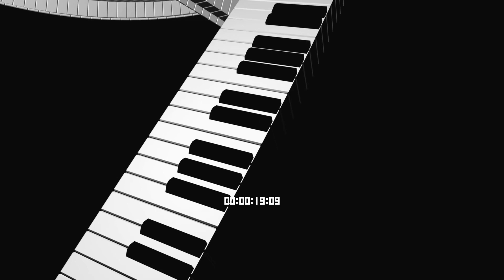Relaxing Jazz & Boiling Water Sound - Stress Relief Jazz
This relaxing video contains the sound of stress relieving jazz, paired with the sound of boiling water. It can not only be used for relieving stress, as it is also good for studying, working, meditating, sleeping, concentrating or blocking out noises. The screen turns completely black after 30 seconds, in order to not disturb you.

What do you think about the combination of music and water?

Do you want a consistent source of videos like this one?

Water: The water sound was recorded by myself(Instrumental White Noise).